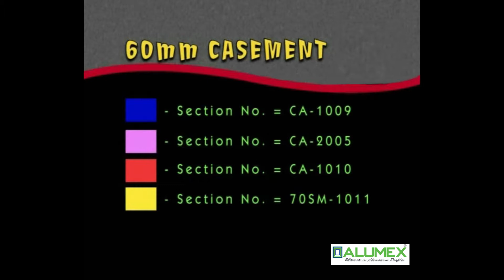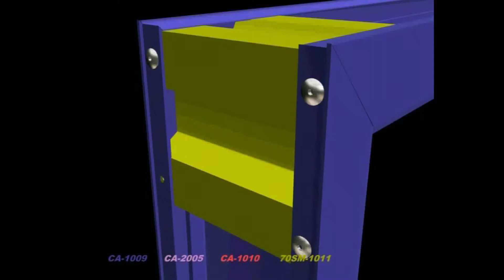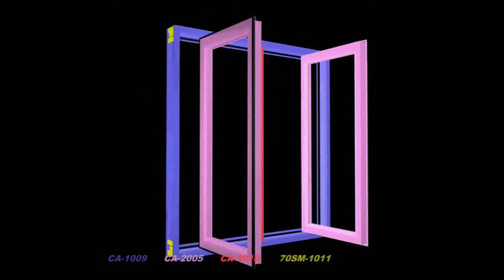01 How to Fabricate 60mm Casement Window | Alumex Training School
Learn how to Fabricate 60mm Aluminium Casement Window step by step. Presented by Alumex Training Center